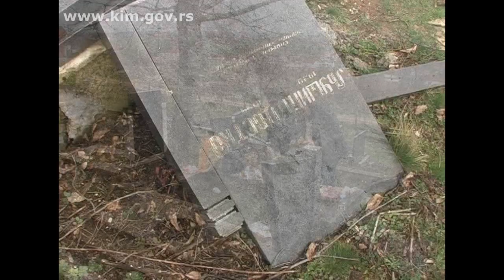Odlazak na Zadušnice u Istok I Peć (kadrovi)